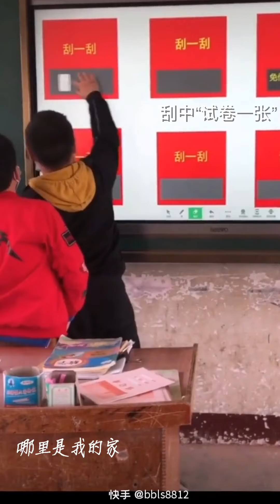The real China and Chinese life.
Edited by @孔维
From Bilibili.